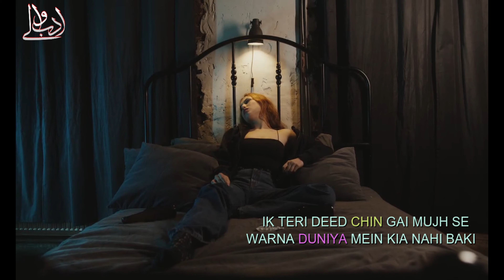TWO LINES POETRY | FAIZ AHMAD FAIZ | WARNA DUNYA MAIN KIA NAHI BAQI | URDU SHAYARI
🌟 Embrace the Beauty of Words 🌟

Welcome to our enchanting world of poetry and shayari! 📚✨ If you're a true admirer of the art of expression, then you've come to the right place. 🎭🖋️

In this mesmerizing YouTube video, we present to you the captivating essence of "Two Lines Poetry" that transcends time and touches the soul. 🌌🌹 Whether you are a seasoned poet or someone who simply cherishes the magic of words, this collection will leave you spellbound. 🔮🌠

Immerse yourself in the allure of "Two Lines Poetry in Urdu," where every syllable weaves a tapestry of emotions that resonate deep within your heart. 💞📜 As we celebrate the heritage of the Urdu language, the verses come alive with profound meanings and sheer elegance. 💫🎶

Among the luminaries of poetic brilliance, we bring you the timeless verses of the maestro, Faiz Ahmad Faiz. His words transcend borders and ignite the flame of inspiration in every listener. 🔥🎤 Let his poetic creations be the guiding light on your journey through the corridors of emotions. 🚪💭

Join us on this poetic voyage where "Poetry" and "Shayari" intertwine to create a celestial symphony of feelings. 🎼🌌 Discover the power of words to heal, to rejoice, and to connect with our shared humanity. 🌏❤️

Get ready to be moved, get ready to be inspired, and get ready to fall in love with the essence of language. 🌍💕